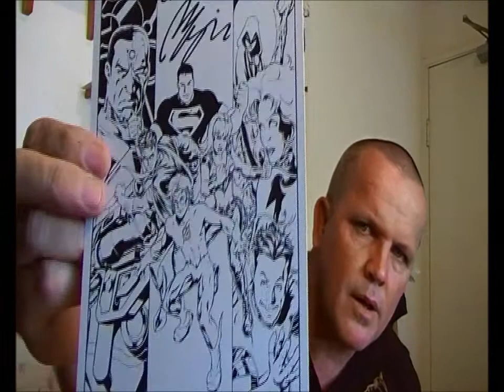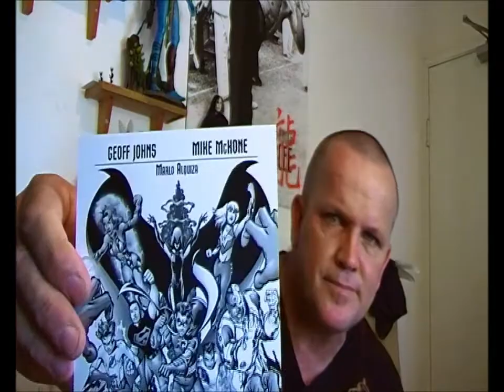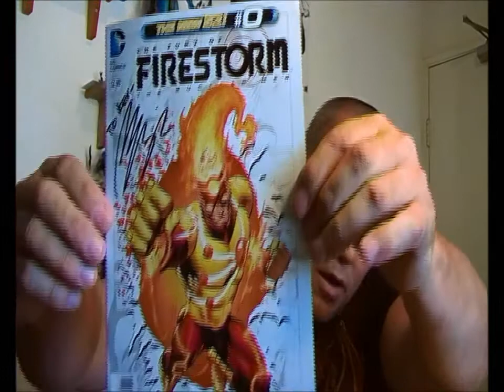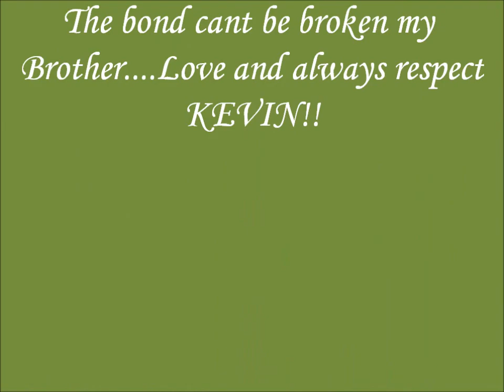Surprise Gift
This is not just a gift but a special bond that has started between two Youtubers that share the samr passion and interest ...My good friend Marlo aka emarae